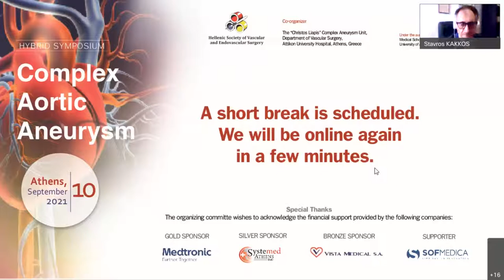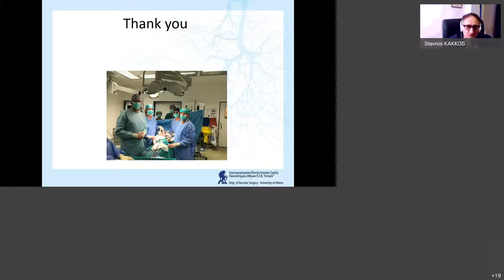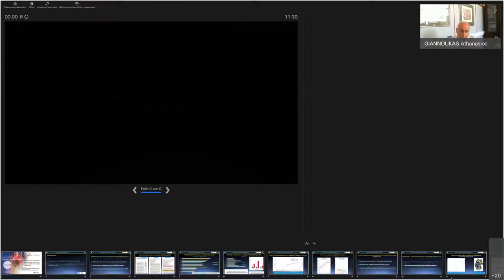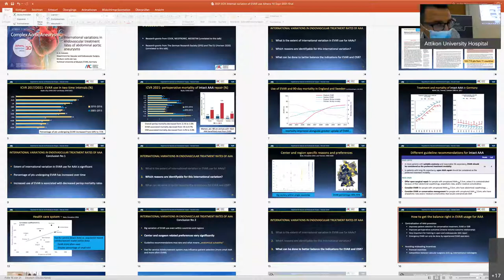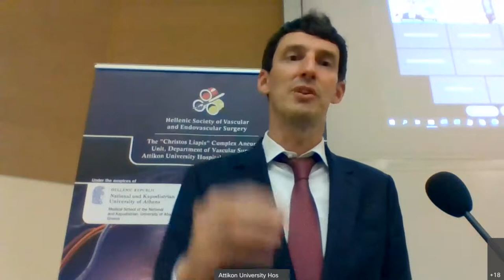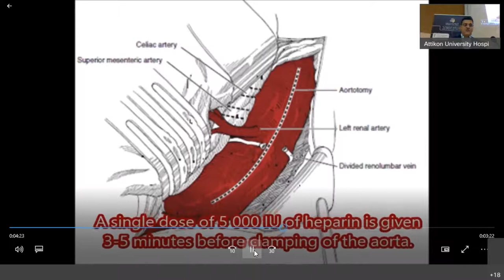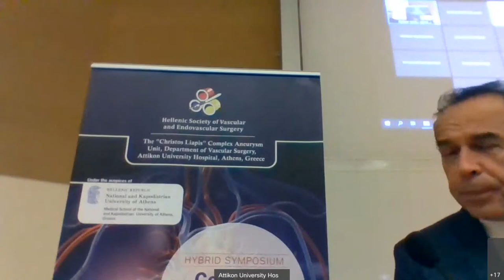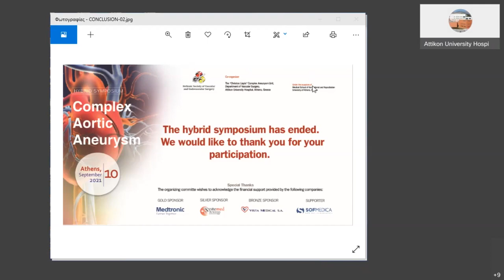Hybrid “Complex aortic aneurysm Symposium” [10/9/21] - 2nd part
The Hellenic Society of Vascular and Endovascular Surgery and the “Christos Liapis Complex Aneurysm Unit” of the Department of Vascular Surgery in Attikon University Hospital were very proud to co-organize the hybrid “Complex aortic aneurysm Symposium” which was held on the 10th September at the Amphitheater «K. Dimopoulos», in «Attikon Building» of the Medical School (AKISA) of the National and Kapodistrian University of Athens in Greece.
The video includes the first part of the Symposium.